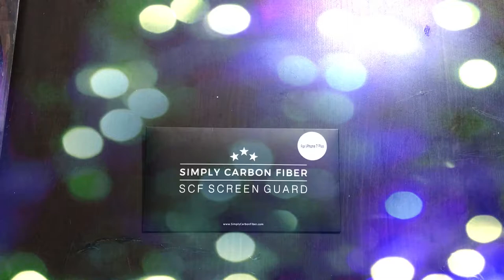Protector de Fibra de Carbono para Iphone 7 Plus y 8 plus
Este Protector es del material más resistente que puedes comprar, protegerá tu teléfono de cualquier caída, puedes  buscar en internet para que veas lo bueno que es, este material,

nombre del protector

simply carbon fiber